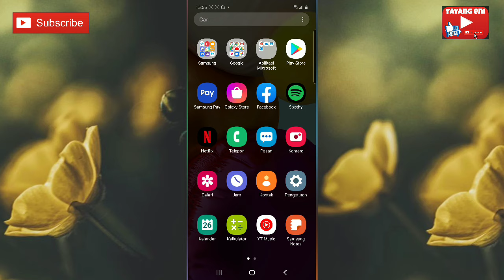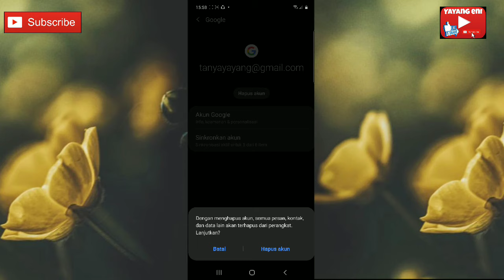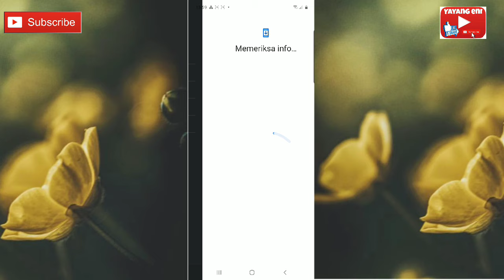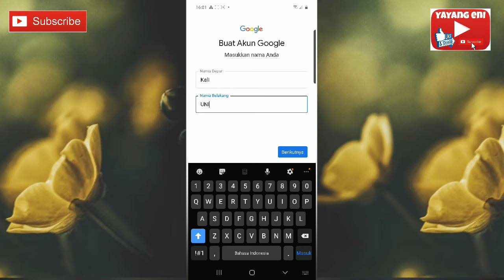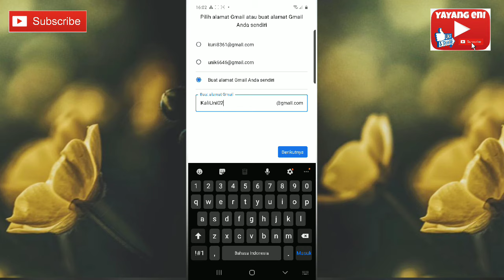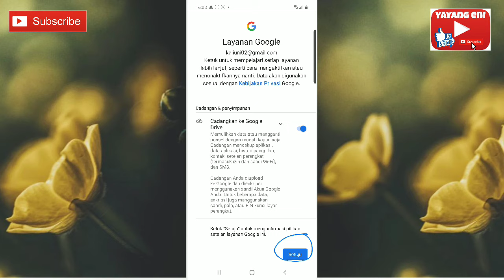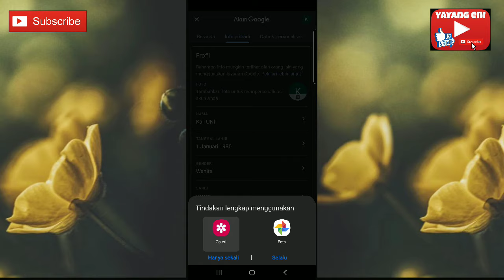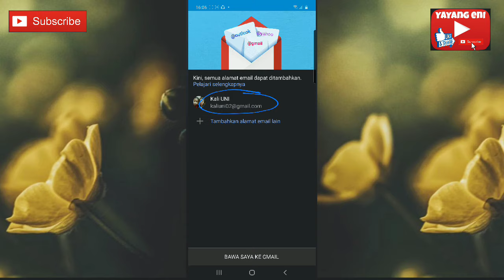cara ganti email atau gmail yang baru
cara ini adalah solusi untuk.kalian yg baru saja membeli hp seken dan masih ada email yg lama,, dan kalian ingin mengubah emailnya sesuai dengan keinginan kalian...
terimakasih😘